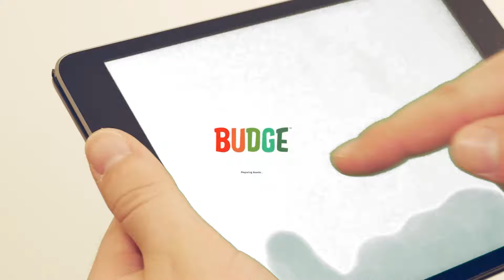🏰🌈 My Little Pony Harmony Quest 🦄✨ Find all the hidden keys and traps, Solve puzzles with MLP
🏰🌈 My Little Pony Harmony Quest 🦄✨ Restore Stain Glass by Rescuing captive ponies! Restore Harmony

Pick your favorite ponies and play fun mini games to find six magical jewels!

Budge Studios™ presents My Little Pony: Harmony Quest. This app takes your kid on a magical adventure to spread the spirit of friendship across Equestria. Gather all 6 ponies, use their special powers together and save the Tree of Harmony. Chase evil minions, solve puzzles and play fun mini games to bring back the six mystical jewels known to ponydom!

MAGICAL ADVENTURES
• TRAVEL to 6 regions across Equestria
• CATCH the evil minions
• FIND hidden keys and traps
• RESCUE captive ponies
• RECOVER the 6 Elements of Harmony

6 PONIES, EACH WITH THEIR OWN SPECIAL POWERS
• PRINCESS TWILIGHT SPARKLES: Move Objects and Solve Puzzles
• FLUTTERSHY: Lullaby and Animal Language
• APPLEJACK: Shake N Break and Catapult
• RAINBOW DASH: Fly through and Drop
• RARITY: Uncover and Stylize
• PINKIE PIE: Hypnotic Dance and Pinkie Sense